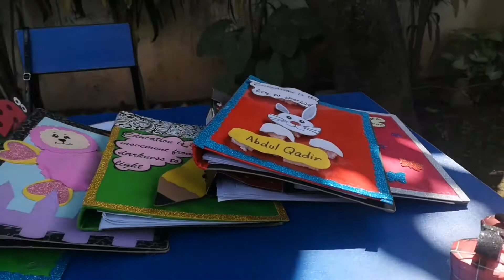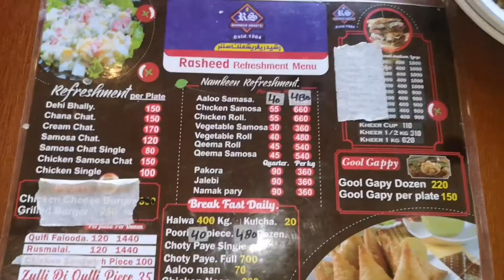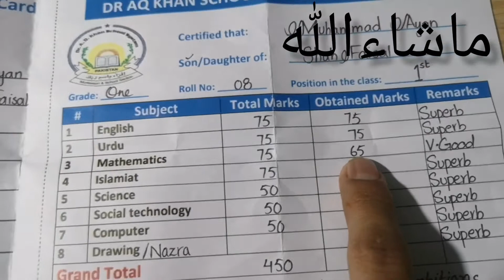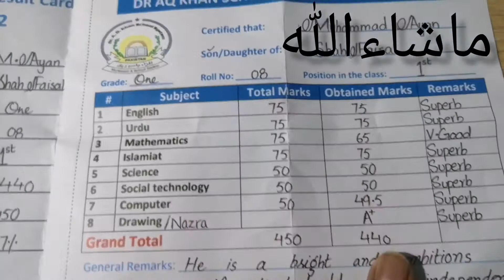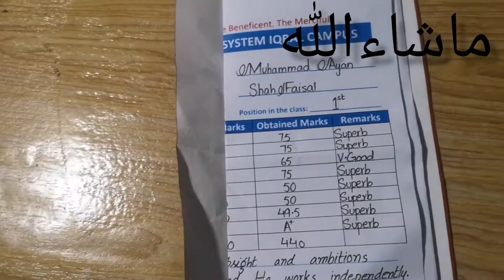ayaan final exam result 🏆and Breakfast 🍳